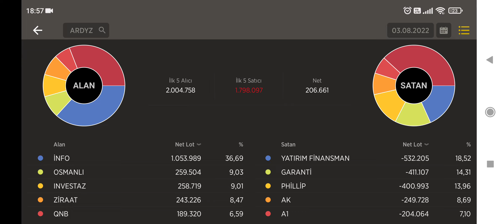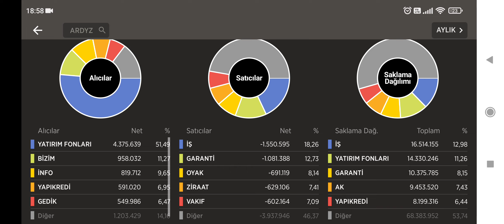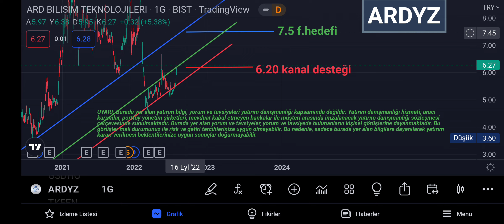ARDYZ Teknik ve Takas Analizi, son gelişmeler, (yüksek fon girişi)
ardyz teknik analizi
ardyz %194 sermaye arttırımı
ardyz neden düştü
Ayrıcalıklardan yararlanmak için bu kanala katılın:

text metin :  100.000TL Sanal Para ile Borsayı Deneyin, Risk Almadan Deneme Hesabı ile Borsa İşlemlerini Keşfedin!